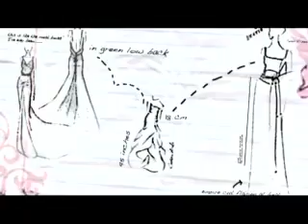04 Let's Design Part 1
Fashion designers are the real masters that embellish beauty. Fashion designers have brought about a storm in this glamour world with their commendably fabulous variety. In the famous fashion designers list, the top Indian & International fashion designers are Ritu Kumar, Ritu Beri, Manish Malhotra, Rohit Bal, Hemant Trivedi, Tommy Hilfiger, Ralph Lauren, Donatella Versace and Vallentino. There is something unique about every designer. One might focus on ethnic styling and the other on hottest western collection. Fashion industry has always welcomed new talent giving rise to the budding stars of tomorrow.